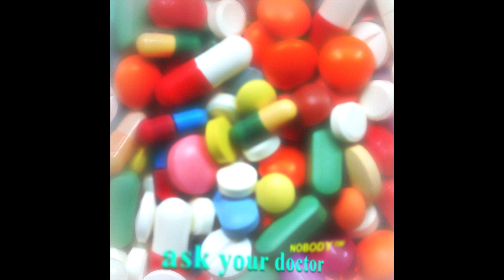NobodyTM - Ask Your Doctor